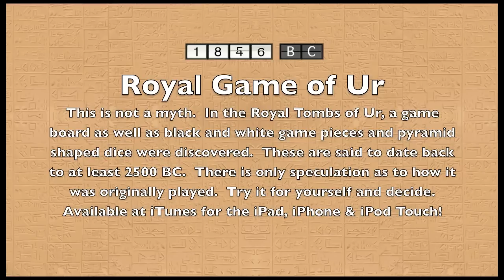Royal Game of Ur for the iPad, iPhone & iPod Touch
This is a Trailer and Demo for my new game, Royal Game of Ur.  This game pre-dates backgammon.  It dates back at least 2500BC.  It was named Royal Game of Ur because it was found in the Royal Tombs at Ur in what was once Mesopotamia.  No one seems to know what it was originally called or how it was originally played.  I created a version especially for the new iPad.  It is a universal App so it will work on iPhone and iPod Touch as well.  Now on iTunes.
*NEW: Now at version 2.0!
Play against others online or nearby. You can also chat while you play. Free update if you purchased the original.